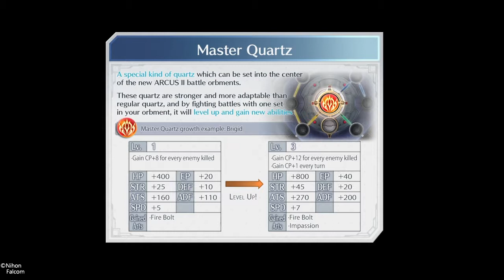The Legend of Heroes: Trails of Cold Steel III (Blind)/New class VII#3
I played though the first and second games and loved them and I hope that the third is a lot of fun to.

PS4 game